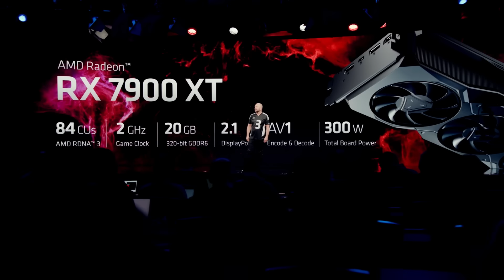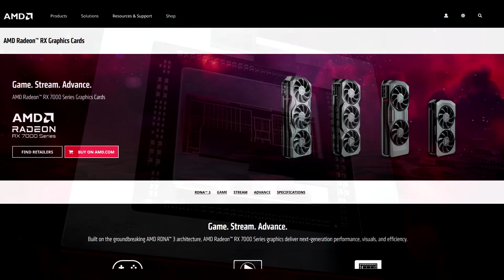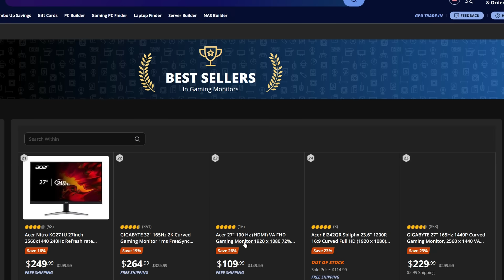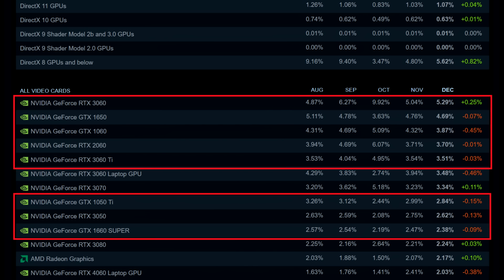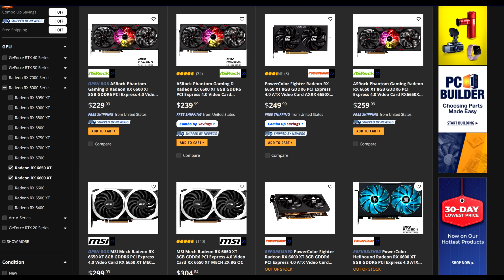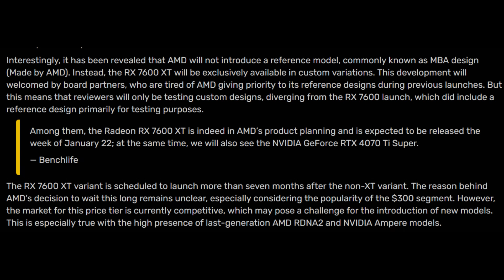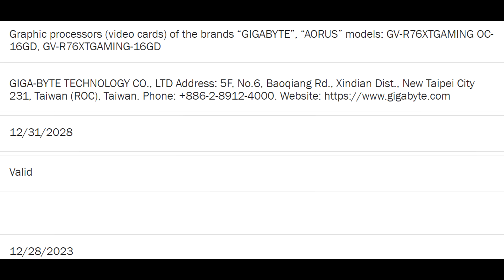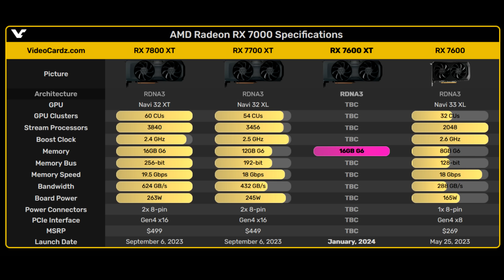AMD RX 7600 XT Could SHAKE Up GPU Market - Price, Specs, Performance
The mainstream, and budget GPU market last year was totally neglected by GPU manufacturers. The graphics cards that were rolled out as part of their current generation were some of the most underwhelming products I had ever seen. They didn’t progress the market in any meaningful way, rather just kept things stagnant to highlight and emphasize software features. AMD’s RX 7600 in particular didn’t move the needle and many were hoping this could have been a GPU to bring AMD back to its roots that astonished gamers with excellent bang for the buck options ala RX 480. Now there are rumours of a new mainstream GPU on the horizon, the RX 7600XT, so could this be the GPU that shakes up the mainstream segment and gives these PC gamers what they’re looking for?